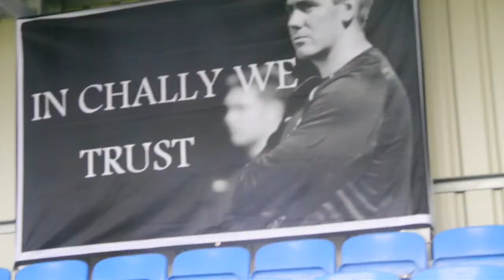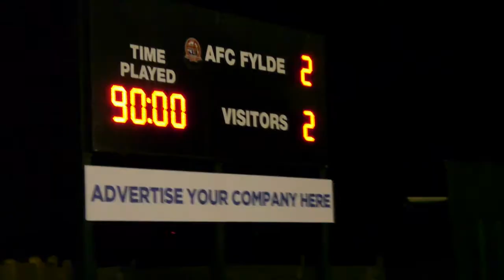TUNNEL CAM v Brackley Town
Behind-the-scenes as the Coasters face Brackley Town at Kellamergh Park on Saturday 14th November. Now available in HD.